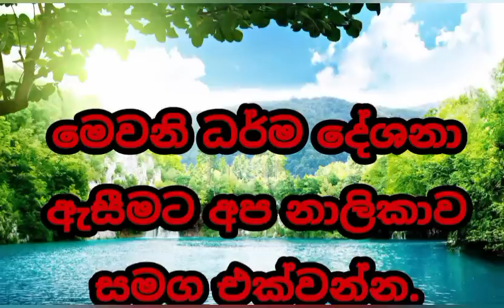සිල් ගන්න අය සිල් ගන්න ඉන්න අය ඇසිය යුතුම දේශනාවක් welimada saddaseela theru.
සෑම පොහෝ දිනකම සිල් ගැනිමට කුඩා කල සිට දරුවන්ට කියා දෙන්න.